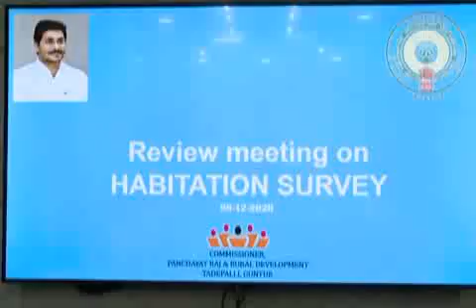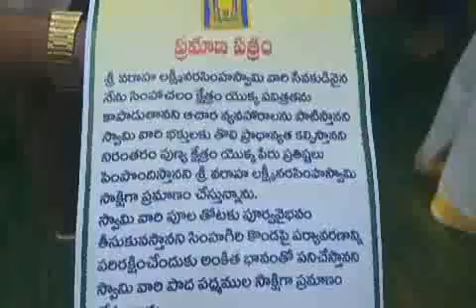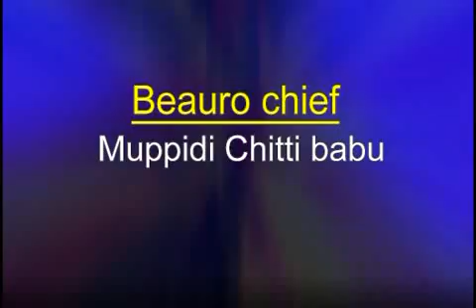SDV NEWS VIZAG 08 12 20 8pm